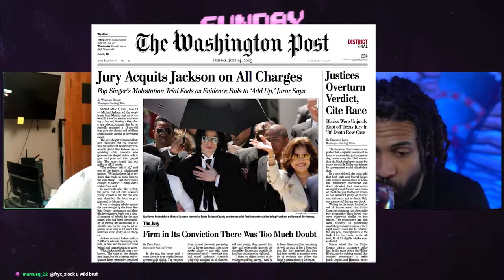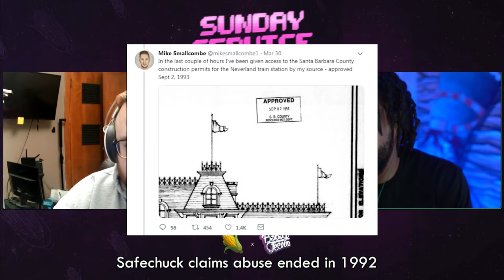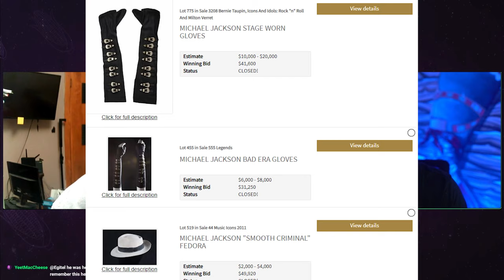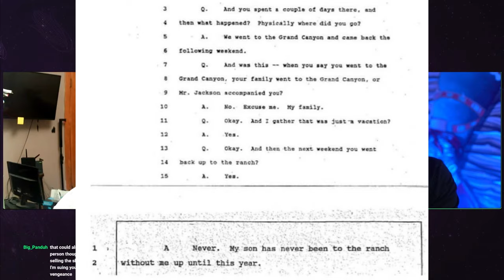WAS MICHAEL JACKSON INNOCENT?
On this episode of Sunday Service, Jake and I briefly discuss MJ's innocence. The original video got taken down, so here ya go!